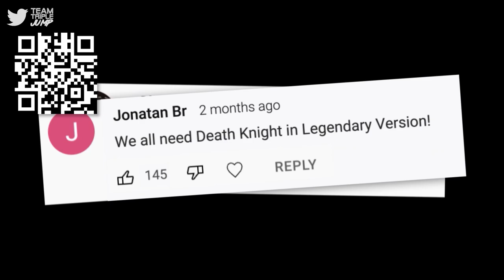10 Of The Longest Gaps Between Films And Their First Video Game Adaptations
Install Raid for Free ✅ IOS/ANDROID/PC and get a special starter pack 💥 Available only for the next 30 days

Games based on movies get a tough time from the gaming community, and not without good reason. Despite there being plenty of examples of movie-based games that turned out just fine, it's safe to say that most fail to get anywhere near their potential. The usual reason for this is time constraints. Publishers like to release movie games as close to the film as possible. These games however are different, as it took over a quarter of a decade for any of these movie games to materialise. So from The Warriors to The Wizard of Oz here are 10 Of The Longest Gaps Between Films And Their First Video Game Adaptations!

VO: Ashton Matthews (@ScrambledAshton)
Script: Simon Pike (@Sim198k)
Video Editor: Ciaran Henry (@CiaranHenry268)